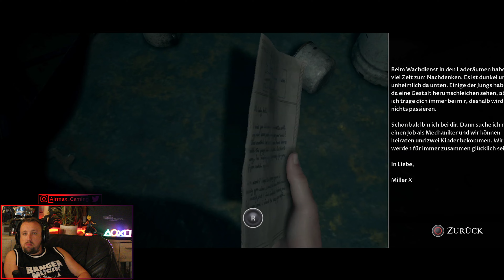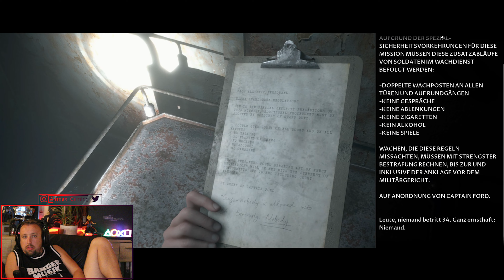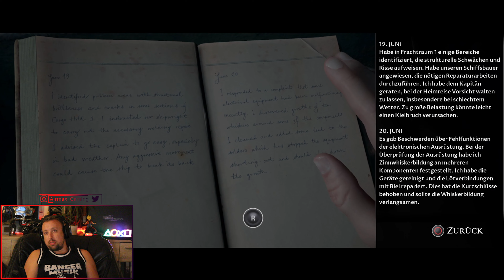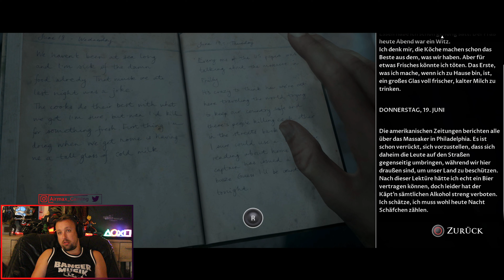Man of Medan 🔪: 04 💀Airmax & Sparta im Wahnsinn gefangen Part 4 💀 | KOOP Wahnsinn | First Run🫀🤬